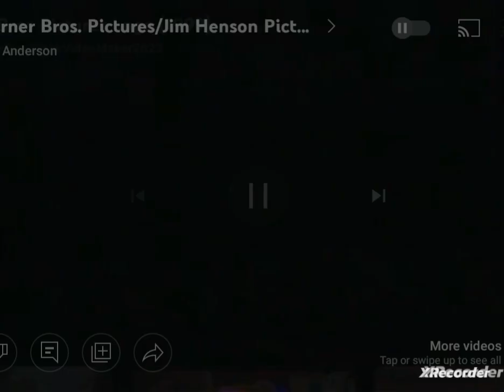Warner Bros. Pictures/Jim Henson Pictures (1999)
Taken from Boy Secrets: The Movie on HBO